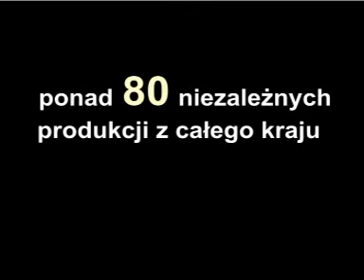I Festiwal Kino Niezależne Filmowa Góra spot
I Festiwal Kino Niezależne Filmowa Góra spot. autor spotu - Lubuska Szkoła Telewizji i Filmu.